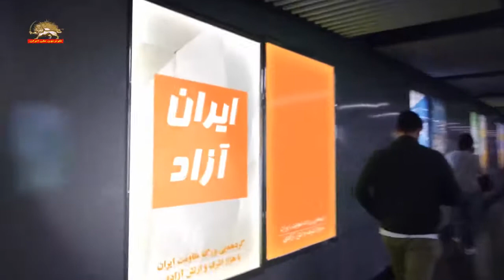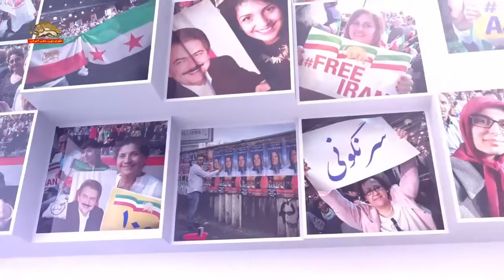گردهمایی مقاومت ایران در پاریس - سخنان حامیان مقاومت ایران - ایران آزاد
سيماي آزادي- تلويزيون ملي ايران- ۱۰ تير ۱۳۹۶